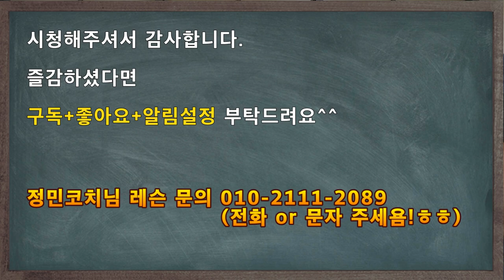서브 리시브 이 영상으로 마스터 하자! / 여자선출 코치가 직접 알려주는 서브 리시브 잘하는 법! / badminton skill / badminton lesson